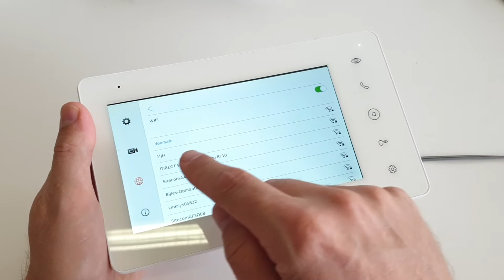scherm met WiFi verbinden